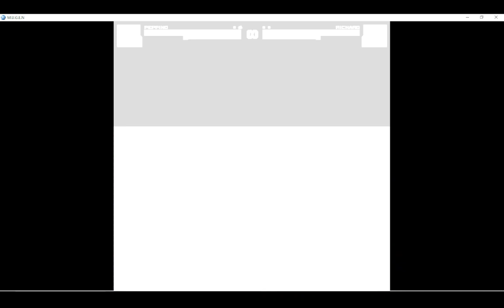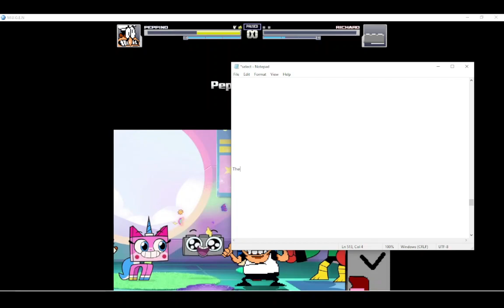2023 05 05 21 19 56 (MUGEN)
You know that Pizza Tower "Special Guest" meme? That sort of happens later in this video.

Also, I need more characters in my roster.